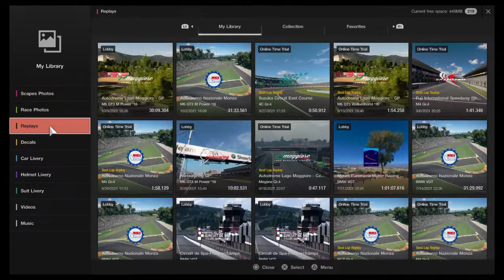eDTM Round3 recap with JD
Just an average sim racer.
GLR and Pub member